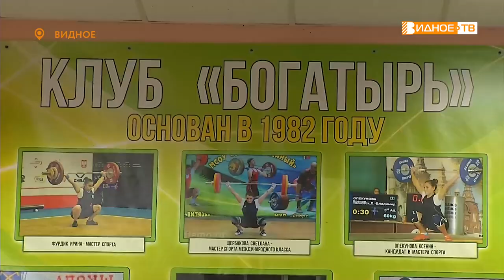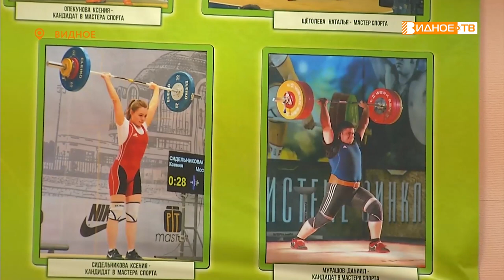НОВЫЙ БОГАТЫРЬ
Спортсмен клуба «Богатырь» Александр Кашин завоевал золотую медаль на первенстве Московской области по тяжелой атлетике. На соревнованиях видновчанин показал высокий уровень подготовки. С победителем встретилась наша съемочная группа.